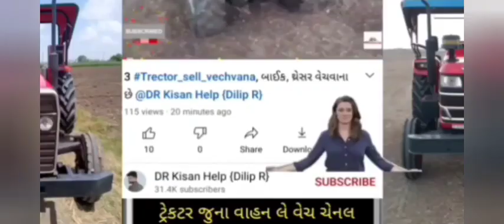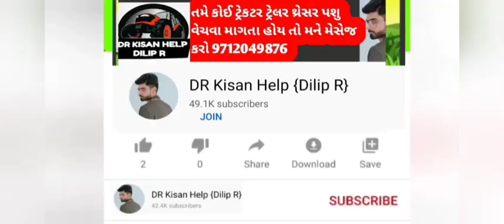આઇશર સ્વરાજ પેવરટ્રેક hmt Massey 8 ટ્રેકટર વેચવાના છે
માલદે ભાઈ: sold
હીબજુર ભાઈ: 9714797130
વનરાજ ભાઈ: sold
માનસંગ ભાઈ: sold
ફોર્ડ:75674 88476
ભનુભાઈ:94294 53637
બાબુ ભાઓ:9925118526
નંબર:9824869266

DR_Kisan_Help_{Dilip_R}
DR_kisan_help{Dilip_R}
 juna tecter vesvana,
Purana tractor Bazar,
 le ves,
tractor price,